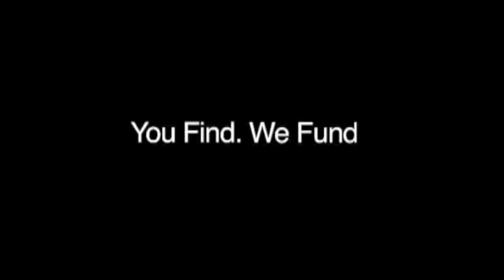Project Freedom 11 - Agni College of Technology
Success of Project Freedom - More than 300 Youth pursuing their University Education Free of Cost @AgniCollegeofTechnology, Chennai. We have been doing this noble thing partnering with actor surya's Agaram foundation and sujith kumar's maatram foundation